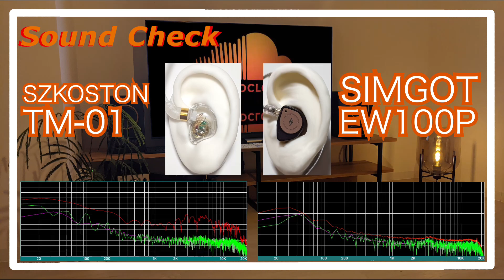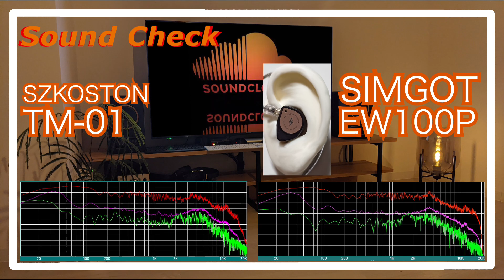SZKOSTON TM-01 vs SIMGOT EW100P [IEMs Chinese In-Ear Sound Comparison 中華イヤホン音比較]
SZKOSTON TM-01
SIMGOT EW100P

0:00 melody
0:30 drum
0:44 melody
1:43 drum
1:58 melody
4:11 drum
4:25 melody
5:24 drum